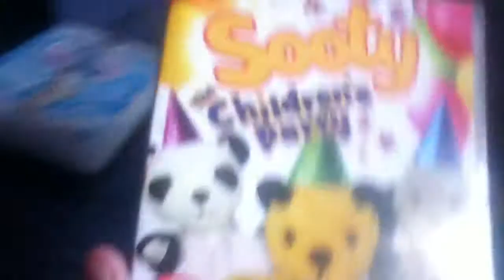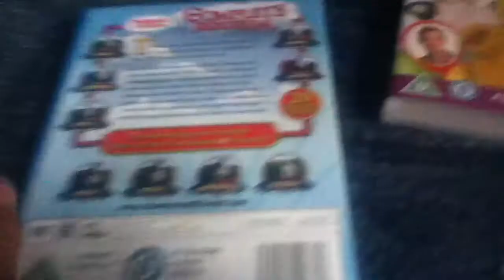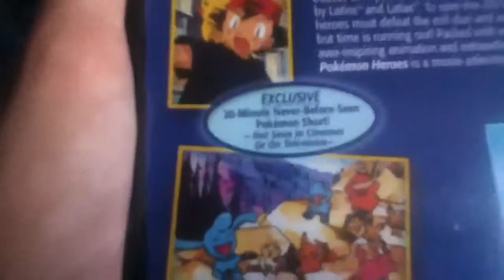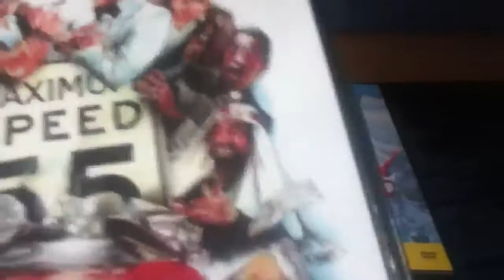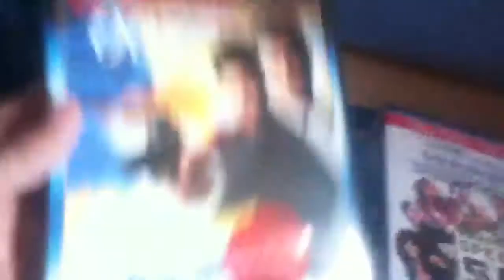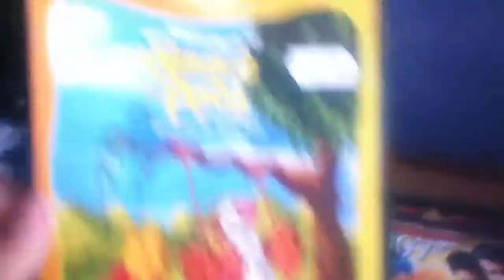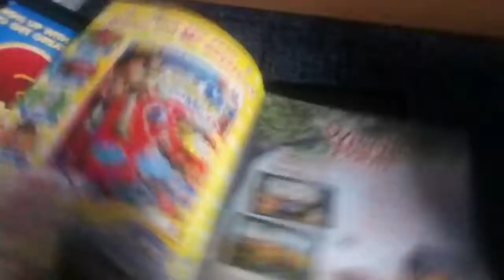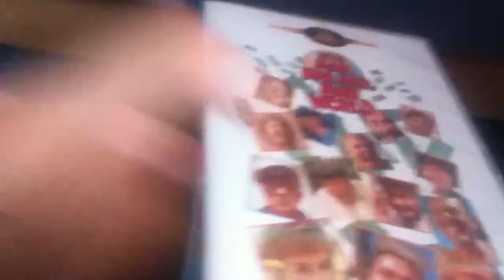DVD Update- July and August 2013 (1)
The first DVD update... which has nothing to do with VHS what so ever.